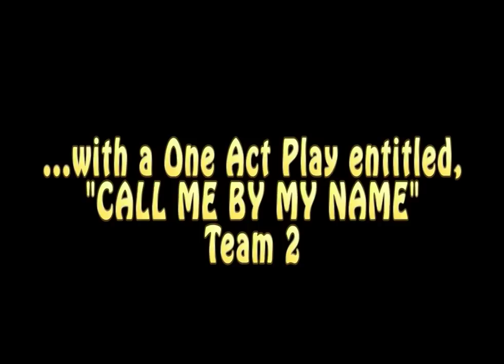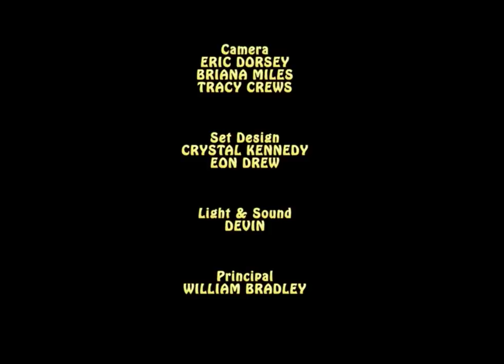CALL ME BY MY NAME! - Team 2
THE STUDENTS AT BANNEKER HS', UNION CITY, GA, DRAMA TEAM PREFORMED A ONE ACT PLAY ACKNOWLEDGING AND DRAWING ATTENTION TO DOMESTIC VIOLENCE DURING DOMESTIC VIOLENCE AWARENESS MONTH. TEAMS 1&2 PERFORM THE SAME ACT FOR DIFFERENT ASSEMBLIES DURING HOME COMING ACTIVITIES. The play was produced and Directed by Crystal Kennedy, Bianca Houston, Tiershondria  L. Windmon Sheats and Tracy Crews and written by Tracy Crews. Enjoy. =D